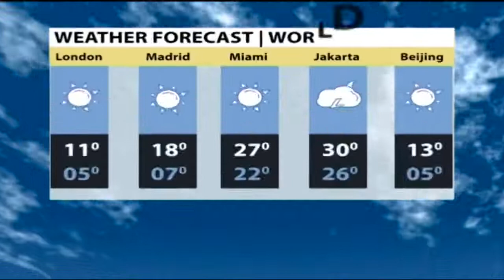Weather Forecast with Irene Muchuma